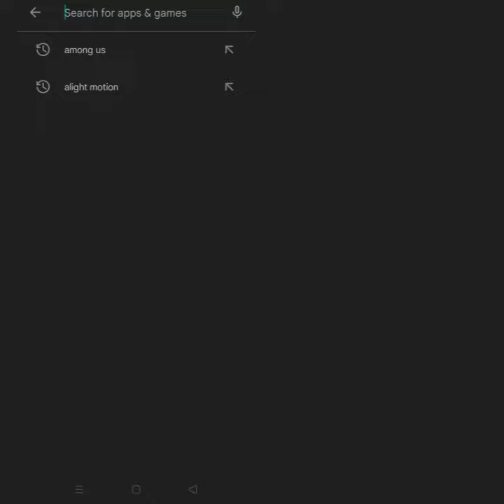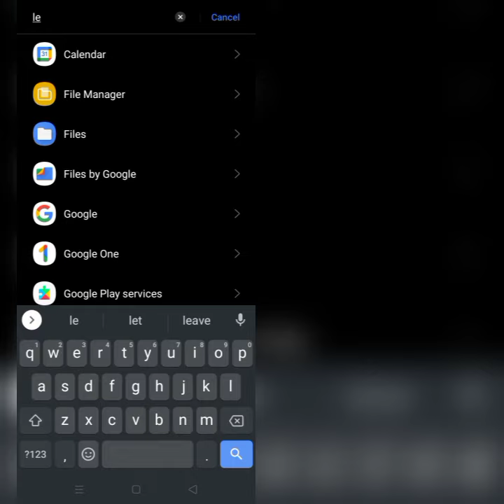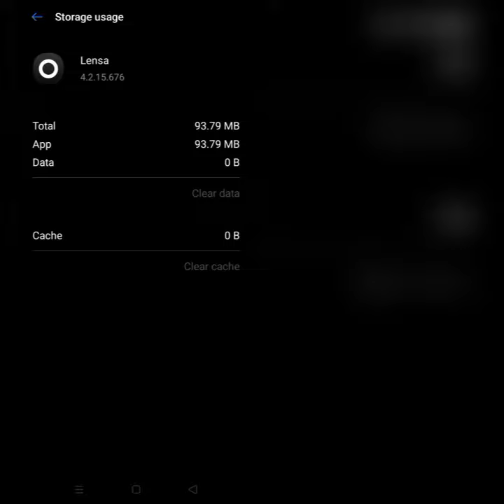How To Solve Lensa App Not Working/Not Open Problem|| Rsha26 Solutions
How To Solve Lensa App Not Working/Not Open Problem

Hii friends welcome to my YouTube channel Rsha26 Solutions, today I am showing you how to solve Lensa app not working/not open problem through this video hope so this will be helpful for you if you are facing the same issue.